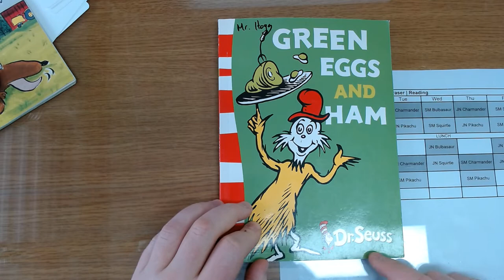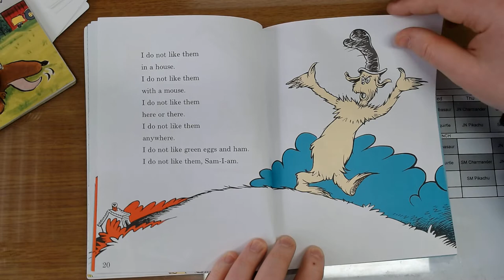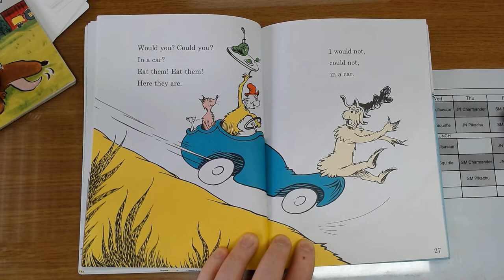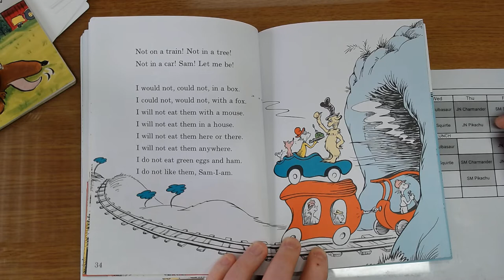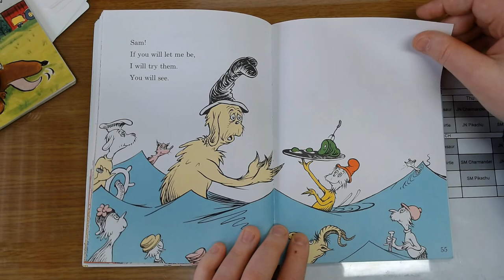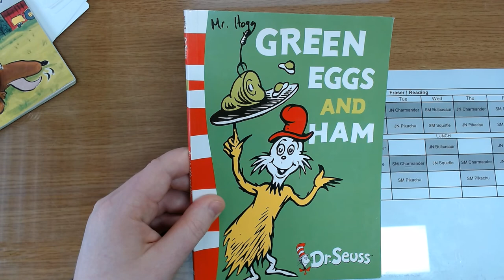Green Eggs and Ham - Mr. Hogg Reads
Here I read Green Eggs and Ham, a story by Dr. Seuss.

This story plays with verb tense a lot.

When the man thinks he doesn't like green eggs and ham he says he wouldn't and couldn't eat them no matter the situation.

After he learns that he likes them he says that he will eat them on a boat and with a goat.